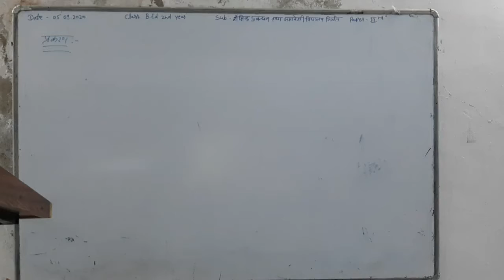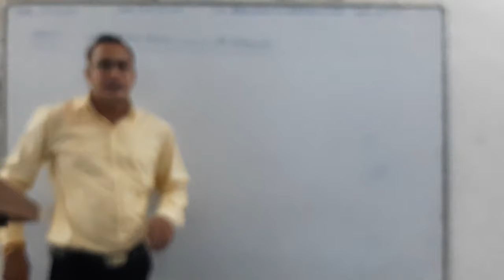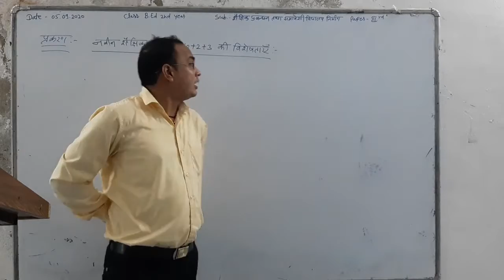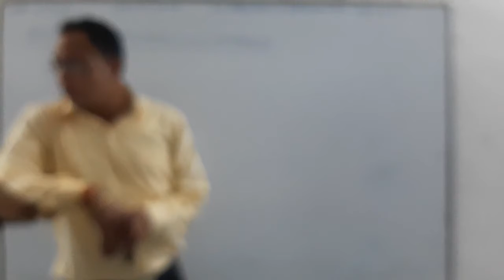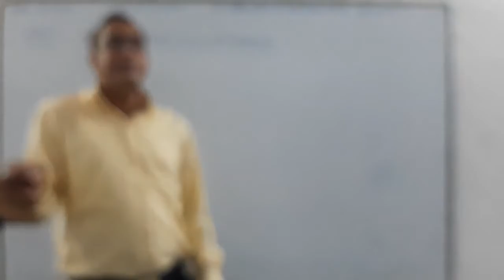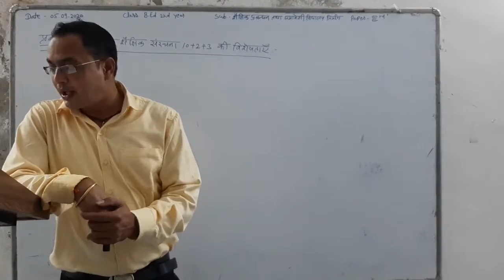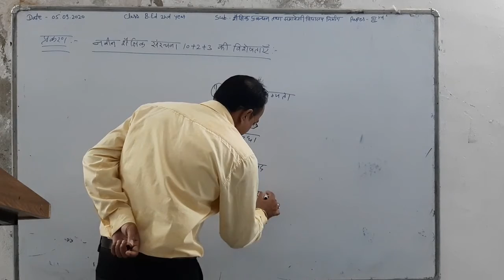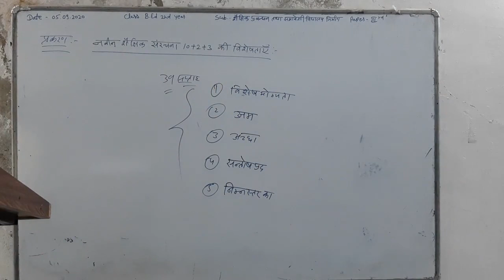05.09.2020 Topic नवीन शैक्षिक संरचना 10+2+3 की विशेषताएं B.Ed 2nd year व्याख्याता मनोहरलाल टेलर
Subject:- Education Menagement and creating inclusive school